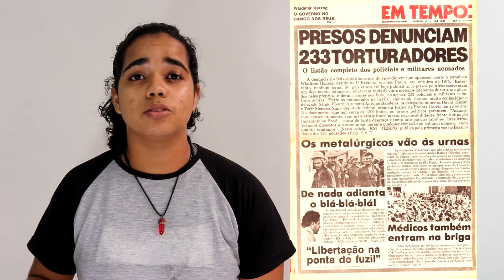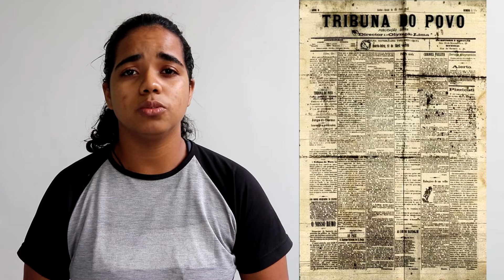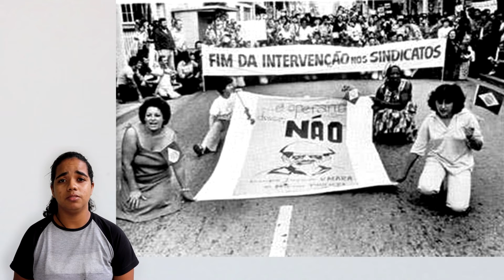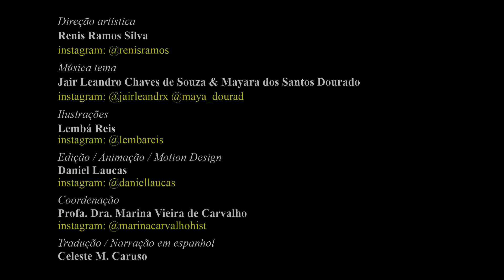Perlas Negras #04: Maria Aragão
Perlas Negras: Los afrobrasileños y los usos públicos de la historia
Episodio 04: Maria Aragão
Una mujer negra, profesora y médica en la lucha contra las desigualdades sociales de su época. ¿Conoce a Maria Aragão?

A través del marco teórico-metodológico de la descolonialidad y la historia pública, el proyecto Perlas Negras es una investigación con el propósito de publicar una serie de videos cortos en el canal de Youtube de Neabi / Ufac, artes y un libro de perlas investigada. La serie presentará personajes africanos y afrodescendientes de la historia de Brasil que fueron silenciados por el racismo estructural, pero que jugaron un papel protagónico en su época, logrando así el debido reconocimiento académico y sociopolítico, además de presentar la importancia de tales problemas a la sociedad.